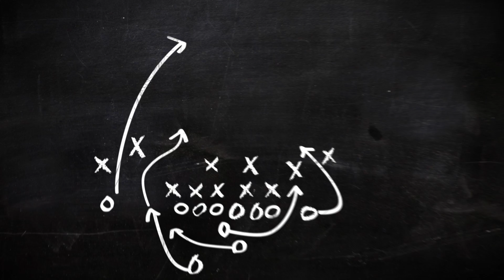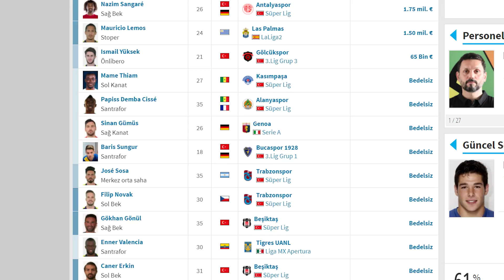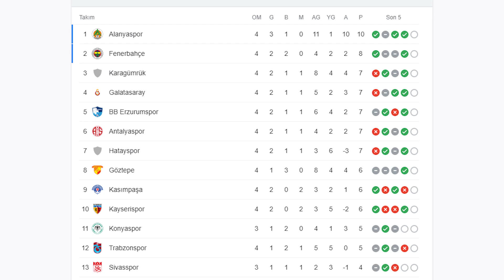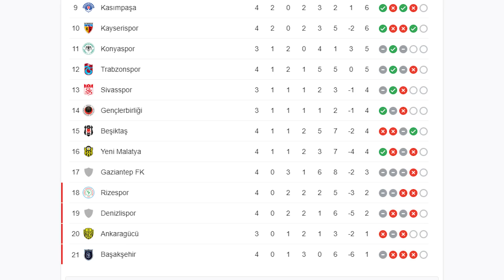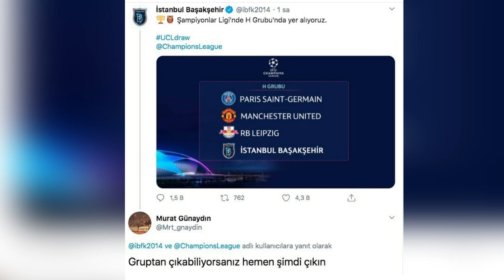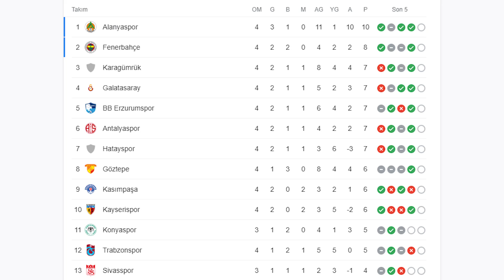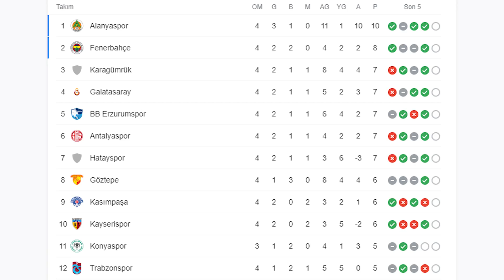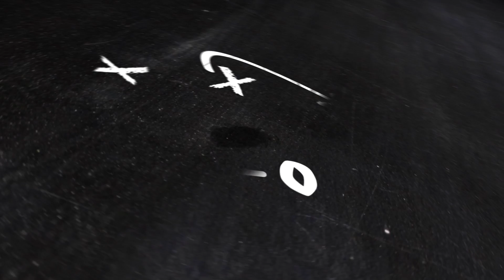"Galatasaray Lafımızı Ağzımıza Tıktı..." I Yılmaz Vural'la 4. Haftanın "En"leri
Yılmaz Vural ile haftanın enleri serimizin bu haftaki videosunda Süper Lig ve dünyadaki diğer liglerde oynanan önemli karşılaşmaları yorumluyoruz.

Yılmaz Vural ile Haftanın Enleri | Türkiye ve Dünyadan Maç Yorumları - 4.

Yılmaz Vural’ın en yeni videolarını izlediniz mi?

Yılmaz Vural ile keyifli sohbetler, röportajlar, hakkında merak edilenler, futbol, eğlence ve çok daha fazlası Yılmaz Vural YouTube kanalında!